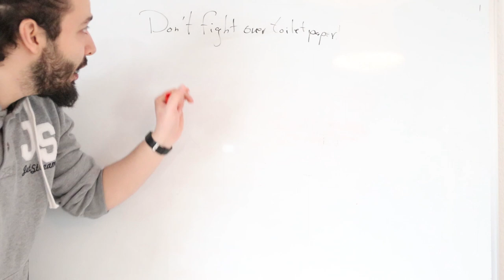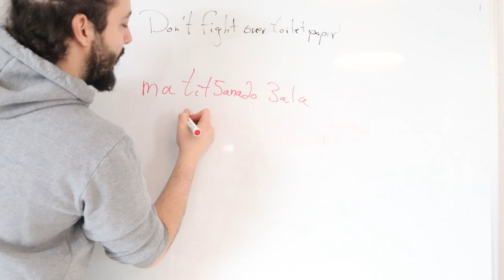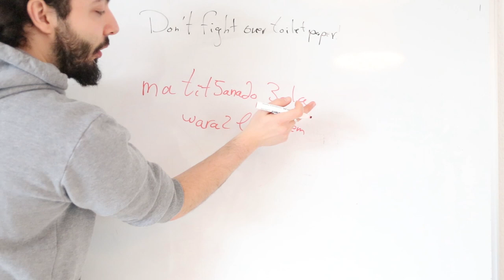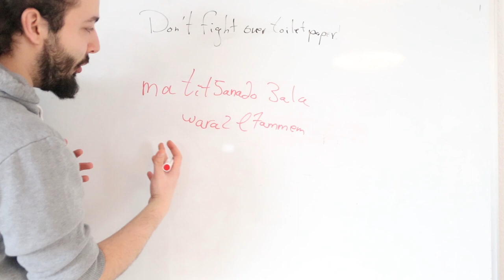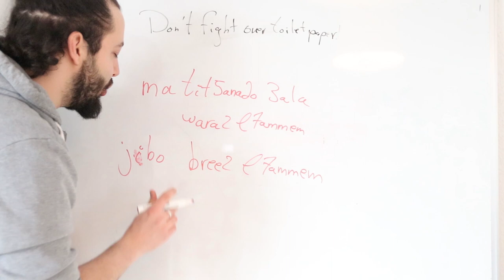"Don't Fight Over Toilet Paper" in Lebanese Arabic | Learn Lebanese in 1 Minute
🆓 FREE Lebanese Arabic Course | Speak Arabic Like a Local in 21 Arab Countries

😍 The FULL Complete A to Z Platform for Teaching the Spoken Lebanese Arabic Dialect

📗 The Lebanese Arabic Complete Bundle Book: The Ultimate Guide to Become a Lebanese on Amazon